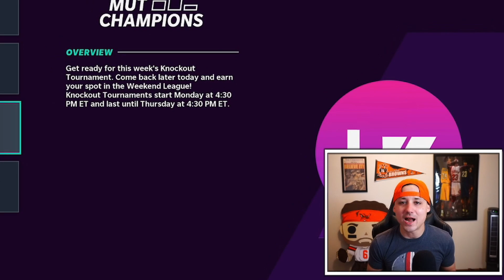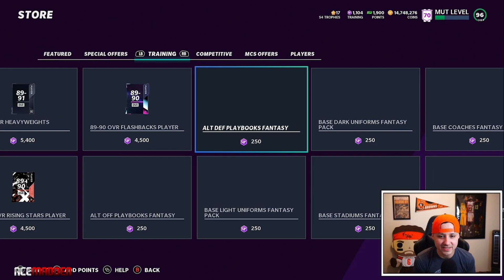NEW SERIES 4 GAMECHANGER PACKS! ARE THESE GOOD NOW? [MADDEN 21]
Wanna Play Like The PROS?  For 10% Elite & Pro Memberships!